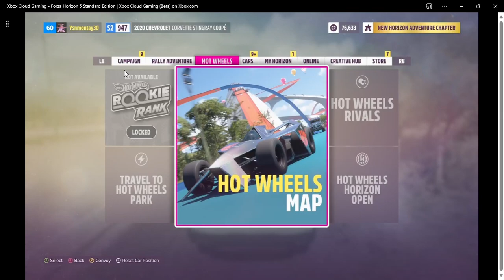Forza Horizon 5 (Video Gameplay)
Ysn30EnT

gaming channel nope but just sum to post